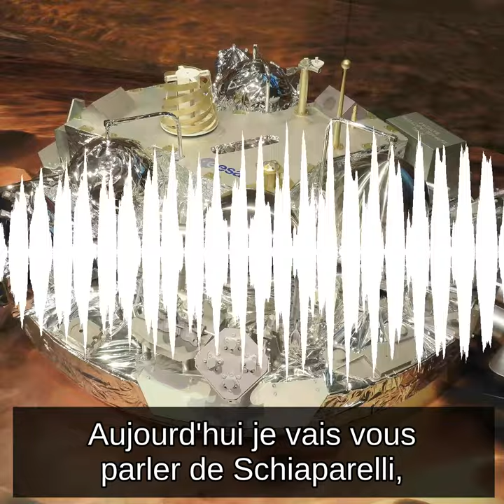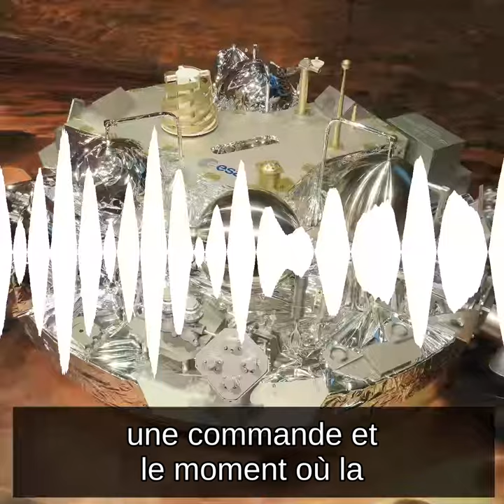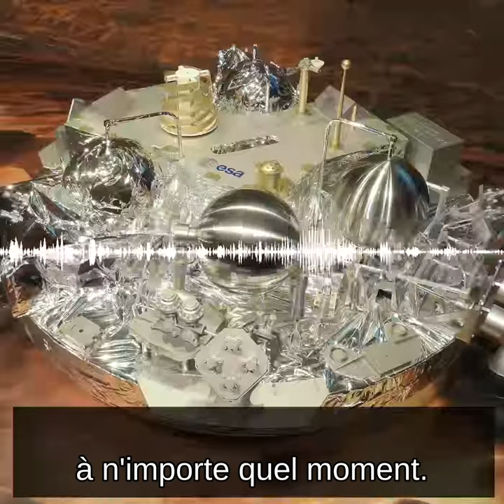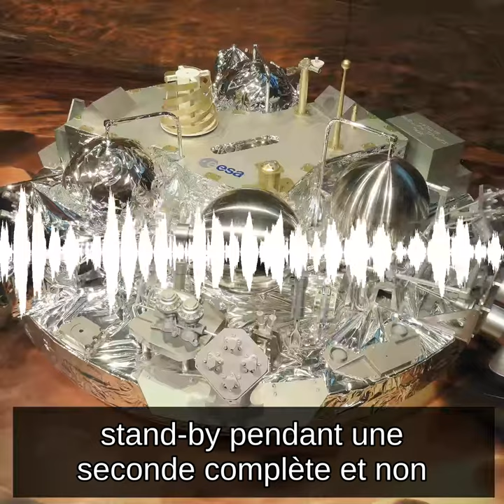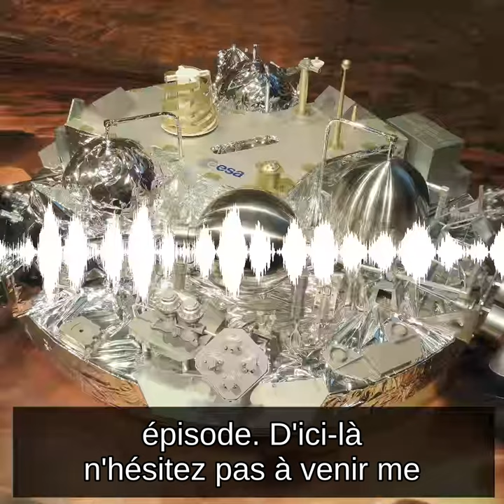La sonde qui pensait être sous terre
Un instrument qui n'a pas été testé, c'est un instrument inutile. Heureusement, TGO qui a décollé en même temps que Schiaparelli est toujours en orbite autour de Mars et continue de nous envoyer plein de données.

Image : Maquette de Schiaparelli. Wikimedia.

Bisous 💕